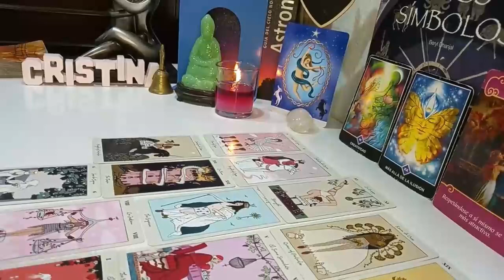CAPRICORN YOU ARE FACING A SERIOUS PROBLEM!! 😱 TREMENDOUS FIGHT 🤬💥 APRIL 2024 TAROT LOVE READING